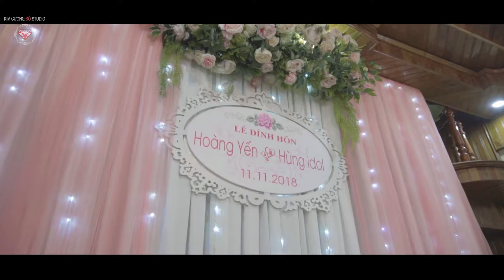Quay Phim Đám Cưới Đẹp Hạ Long ( Hùng Yến ) Kim Cương Đỏ Studio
Kim Cương Đỏ Studio Hạ Long | Nhận Quay Phim Cưới Nghệ Thuật
Địa Chỉ : Số 414 Cao Thắng Hạ Long Quảng Ninh